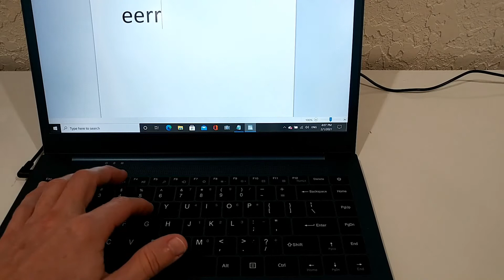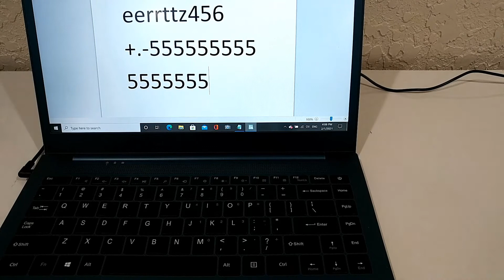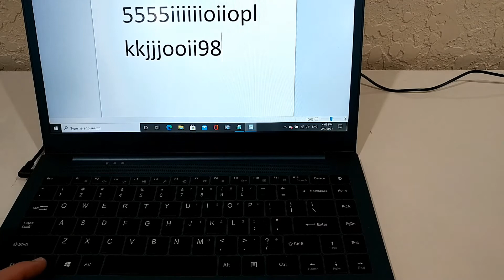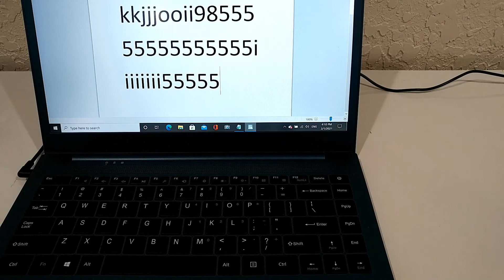How to Disable the (Fn) Function Key Lock? (Fn Key Lock Remove)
How to Disable the (Fn) Function Key Lock? (Fn Key Lock Remove). Today I accidentally must hit some kind of Function Key Lock (Fn) and I haven't been able to get rid of it again. This prevented me from typing lots of the letters and only got special key functions back. Not even a reboot helped. So I tried a bit around and found the solution by chance. So here's how to remove the Fn key lock! Watch and see!